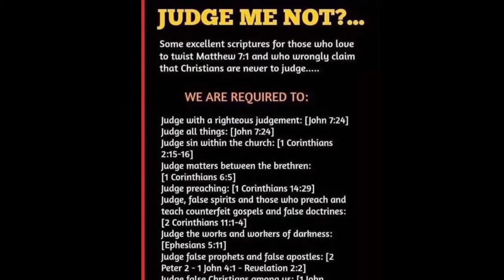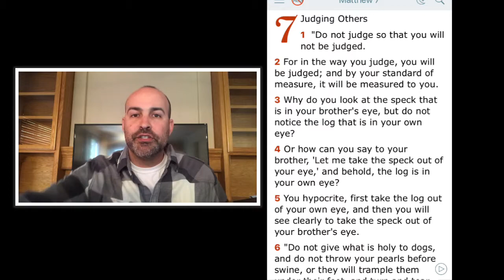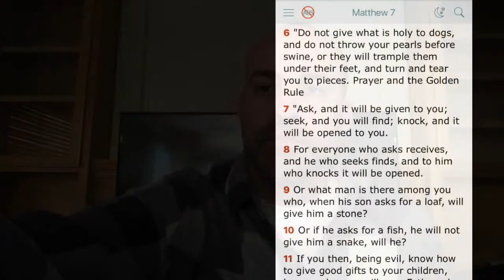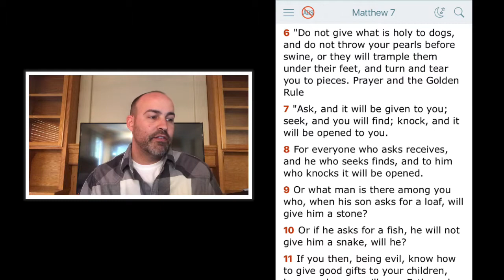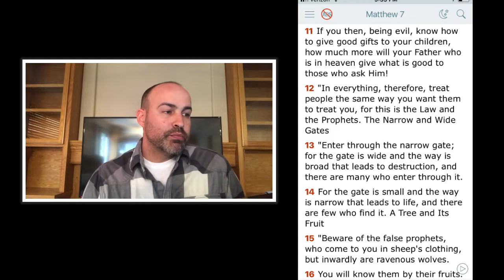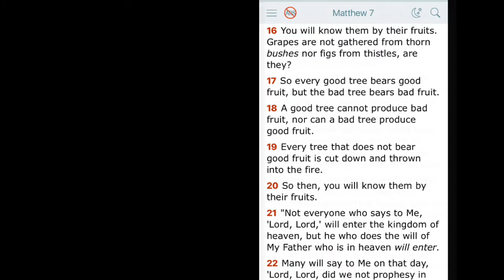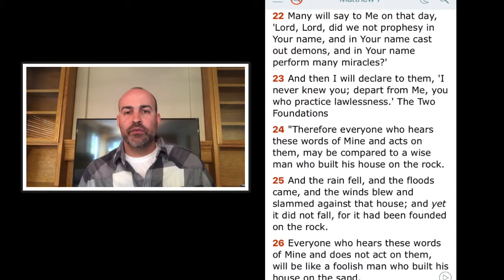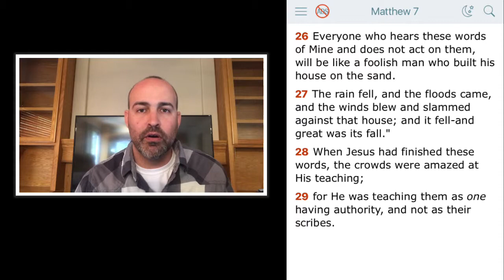Matthew 7 - To Judge or Not to Judge